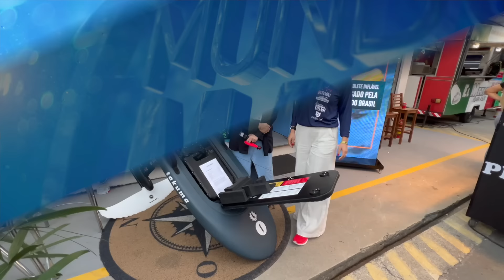Marina Itajaí Boat Show terceiro dia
Bora conferir mais novidades direto deste terceiro dia do Marina Itajaí Boat Show 2023 que esta cheio de novidaes.
Bora conferir juntos?